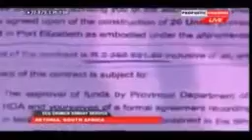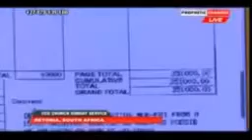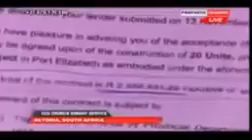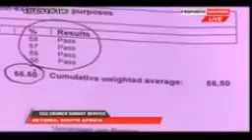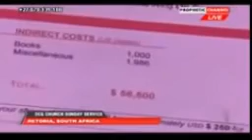Shepherd Bushiri - Amazing Prophetic Testimonies (ECG Church Sunday Service) in MAY 2016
Amazing Prophetic Testimonies - ECG Church Sunday